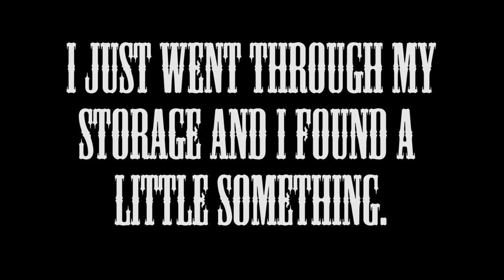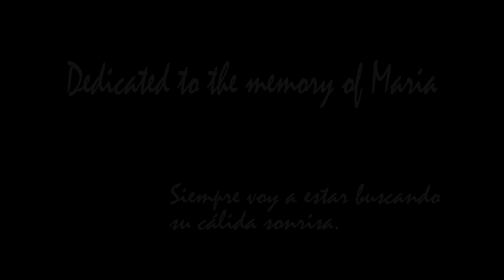The Mainliners - Bourbon & Ice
I couldn't find a video for this track. I went through a move and found a cache of the art I've saved over time. I figured rather than let the images collect dust I'd make a video for Bourbon & Ice. I worked a stretch of 12 twelve hour shifts, collected images and made the video, two hours after work each evening. I found out this same week that my friend from work, Maria has passed away. She was one of those people who was always positive, always had a smile to share. She was someone who brightened my life a little. I decided to dedicate this video to her, she's missed!